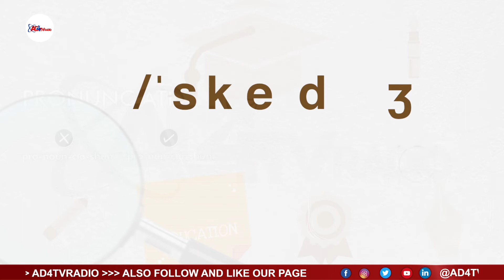WORDS PRONUNCIATION 2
On this Episode of LOOK AND LEARN, we take a look at WORDS PRONUNCIATION 2

Watch to the end of this episode for more details